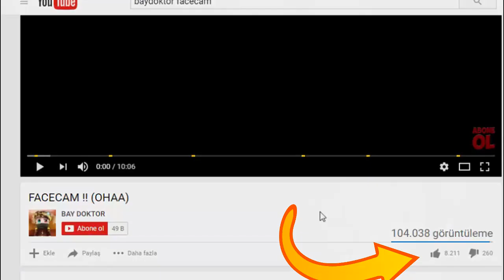TANK GİBİ OLDUM OHA !! 😎 MİNECRAFT UHC RUN #1